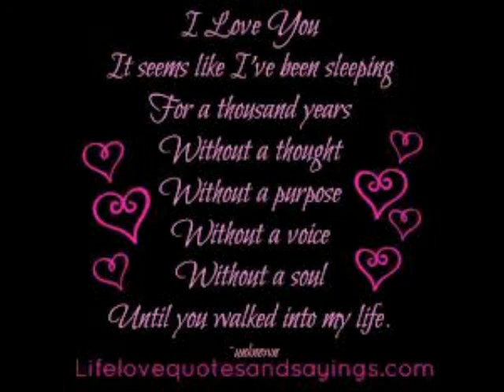I'll Never Be A Dreamer - Ray Scott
We don't have to be dreamers. Since we met we have been living the dream.